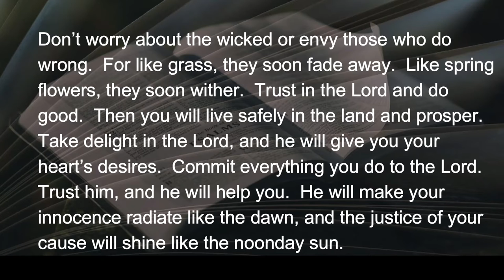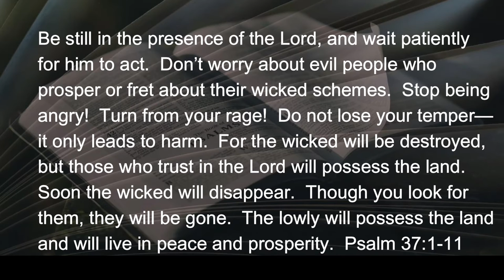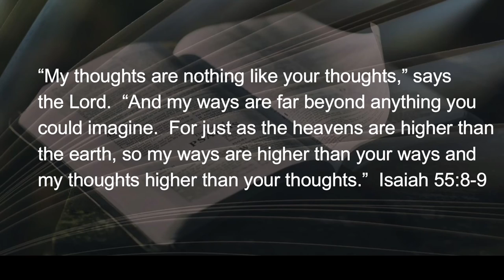021822 Good Advice for the Long Haul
God’s plans for us are always good, despite the difficulties we may encounter.  The problem with human critters’ comprehending that is our...